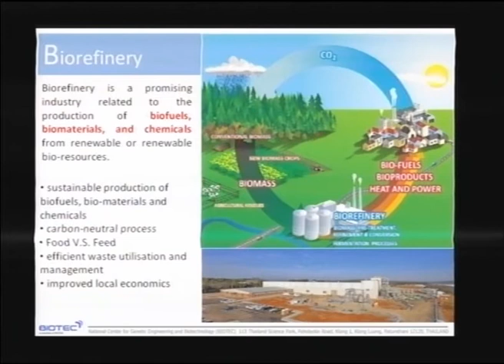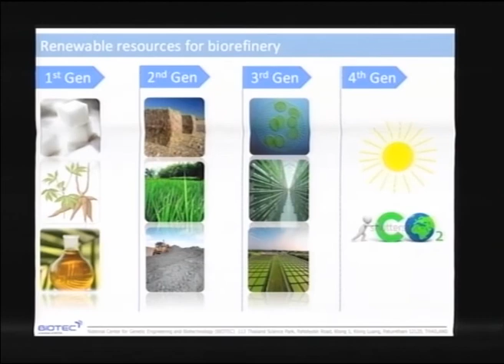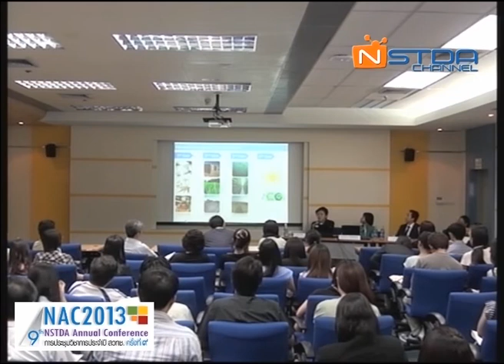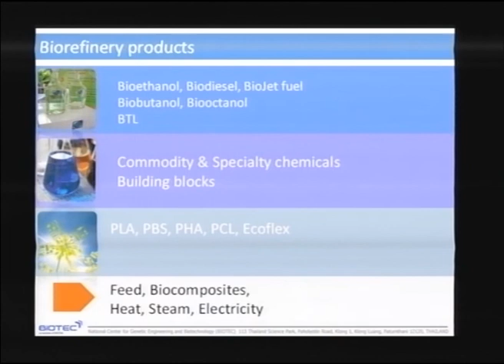ศักยภาพและอนาคต ของอุตสาหกรรมพลังงาน และอุตสาหกรรมเคมีชีวภาพในประเทศไทย (1/8)